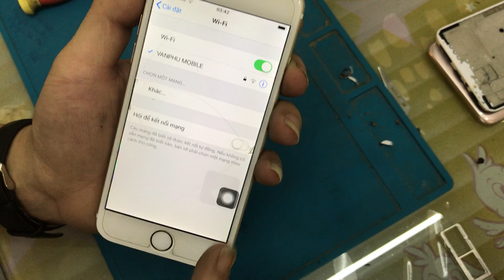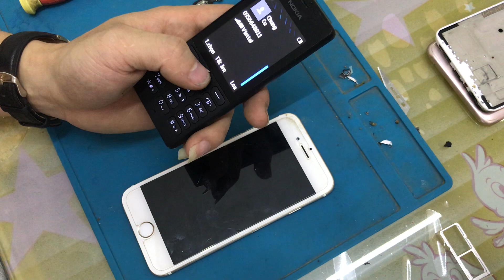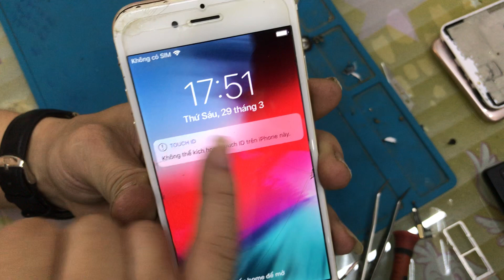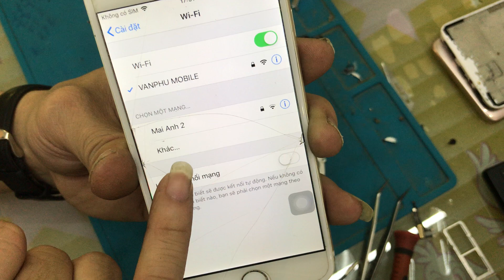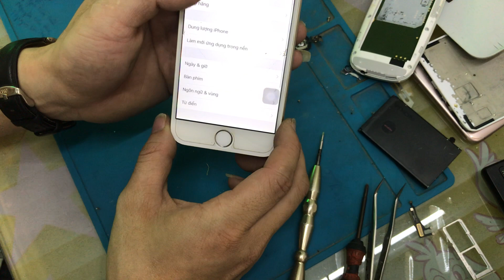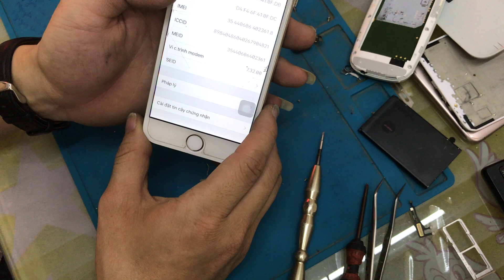Phục hồi iPhone - rơi mất nguồn, mất wifi, đứt cả nút hôm